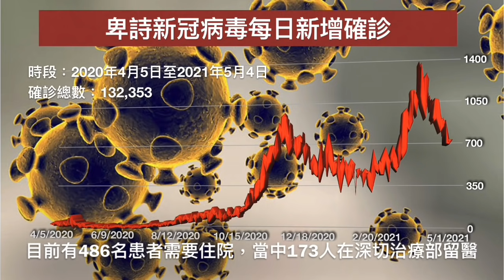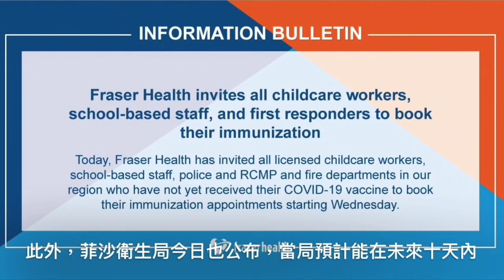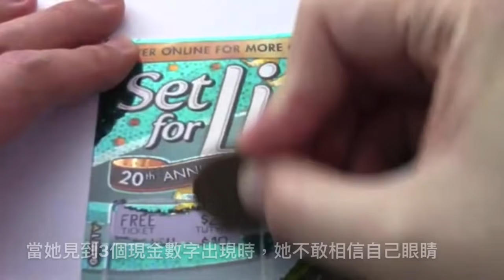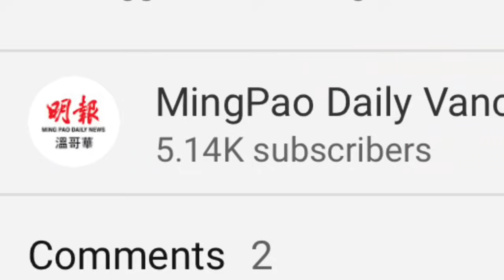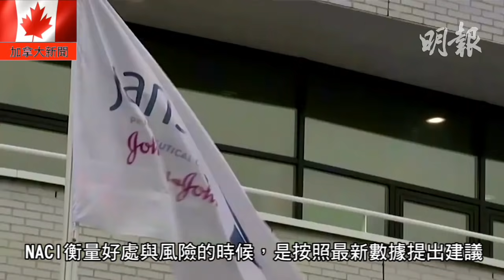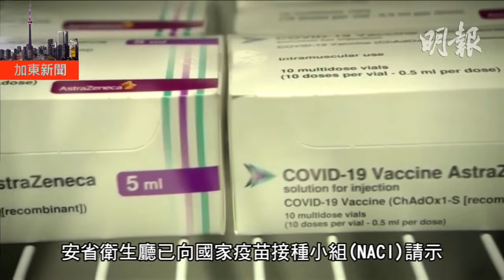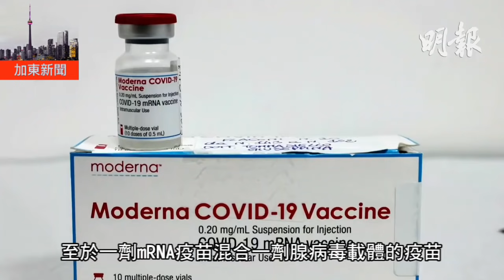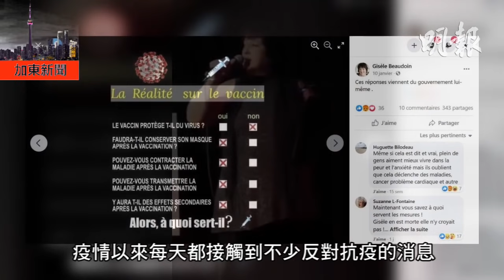明報溫哥華530新聞（5月4日）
1. 大溫再傳白晝槍擊 蘭里商場男子中多槍命危
2. 三角洲槍擊案具備幫派犯罪特徵 警方籲尋線索
3. 卑詩日增697確診1人疫亡 16歲以上孕婦將可優先預約接種疫苗
4. 列市男子快餐店歧視辱罵華裔顧客 見到手機一秒「變臉」
5. 高貴林夫婦一年內中兩次都超過50萬元的大獎